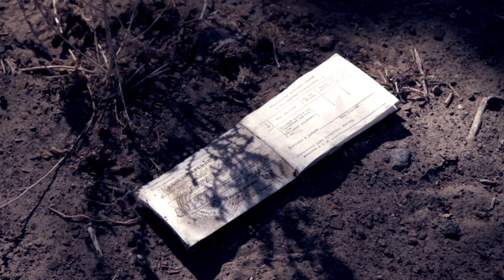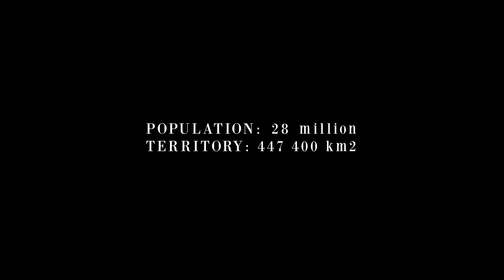TEASER ARAL SEA PROJECT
This is a preview of a documentary about the Aral Sea disaster and the regime that wiped it of the history.
In progress